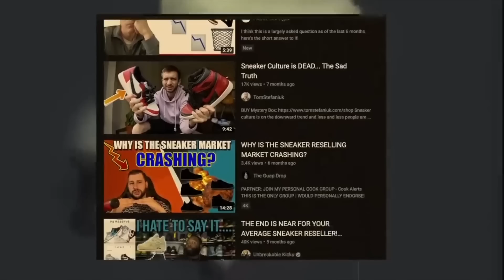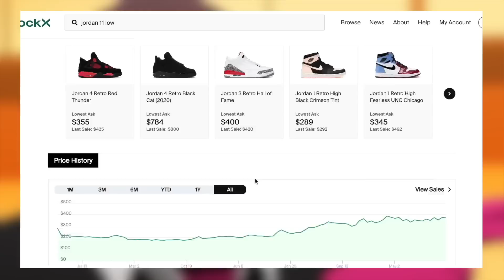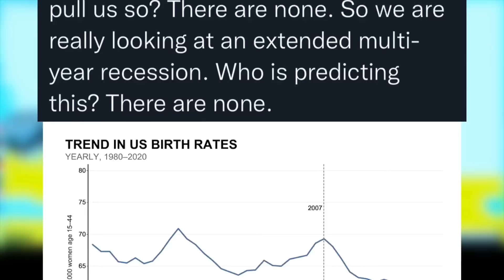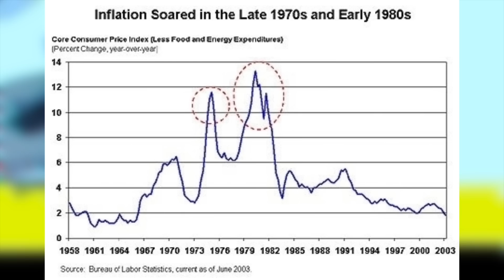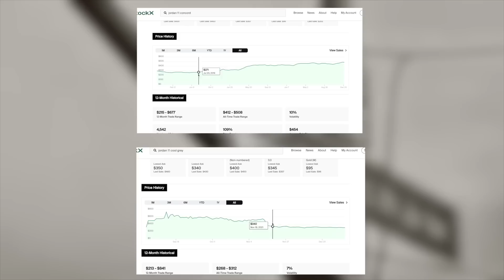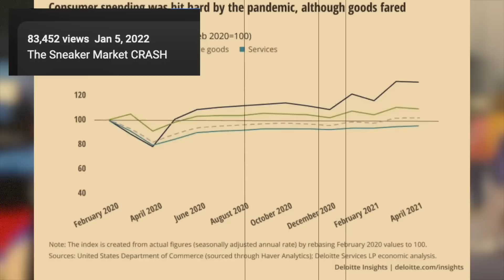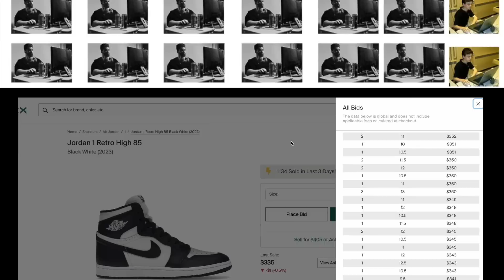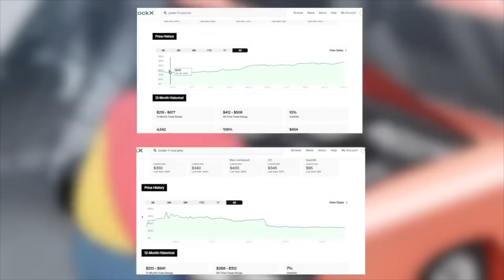The REAL Sneaker Market CRASH Is COMING ...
Today I discussed the macro state of the sneaker market, along with the economy as a whole.  Many believe we have already experienced a sneaker market crash; in reality, the market has simply deflated from the highly inflated 2020-21 period.  The real crash has yet to come, but it certainly will.  Luckily, there is some good news with this outlook as well, which includes a temporary market recovery.